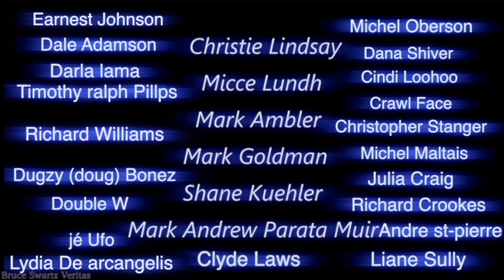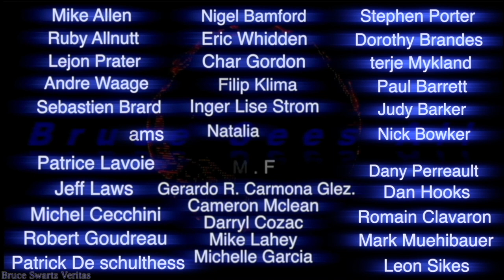Many Ufo's Flying in Buddy Formations - Ufo sightings Filmed on October 24th 2022 early morning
This channel is being shadow banned...thanks for the interest.

Military and air force in the U.S have flight formations they always use..I list a few of them.

Bruce Swartz
Valleyfield, Quebec
J6S 4V6